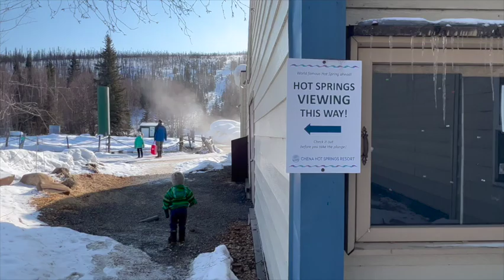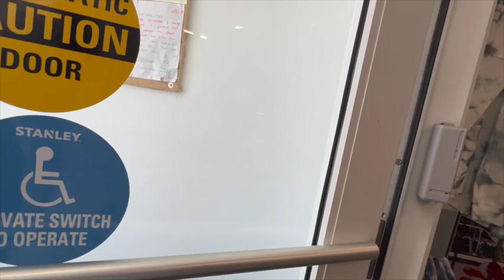Fairbanks, Alaska Family Trip Days Two & Three: Hot Springs, Santa Clause House, & Dog Sledding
Our family of five visits Fairbanks, Alaska in early April 2023. In this video we check out the Chena Hot Springs Resort, The Santa Clause House, and go Dog Sledding! The links for our activities are below.
Chena Hot Springs
The Santa Clause House
Cotters Sled Dog Rides & Tours